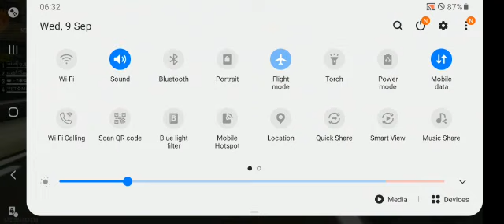Today first time new phone game play... Alexius gamer